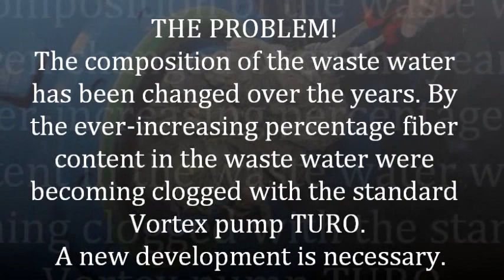New Turo® TA Impeller for Egger Vortex Pumps - Raw sewage - Non clogging pump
- New development: Turo® TA impeller
Special impeller for pumping raw sewage in municipalities with high levels of textiles that tend to wrap around the blades. Fully integrated into our Turo® vortex pump's modular system, the impeller is hydraulically optimised for this requirement.
Quiet operation from the minimum to the maximum output
Turo® vortex impellers transfer only minimal, near-constant radial forces to the shaft, regardless of whether the pump is used for minimal, optimal or maximal production volumes -- a further advantage compared to closed impeller shapes. Together with the highly balanced nature of the impeller, this guarantees quiet operation of the pump.
For detailed information, please download our waste water leaflet on the Egger homepage:

Turo® vortex impeller
New Turo® TA impeller
Centrifugal pump
Waste water pump
Sewage pump

Spezielles Freistrom-Laufrad für das verstopfungsfreie Fördern von Rohabwasser mit hohen Faser- und Textilstoffanteilen. Das TA-Laufrad ist voll in das Baukastenprinzip der Turo® Freistrom-Baureihe integriert.